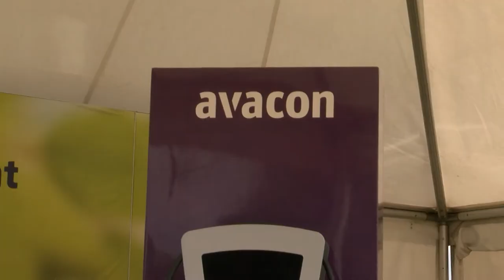MiRKo 2020 in Stendal (26.06.2021)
Als eine riesige Chance zum Bewerben ihrer Region sehen die Wirtschaftsjunioren Altmark die Ausrichtung der Mitteldeutschen Regionalkonferenz der Wirtschaftsjunioren – oder kurz: MIRKO. Das wichtigste Treffen der Jungunternehmer aus Sachsen-Anhalt, Thüringen, Sachsen, Brandenburg und Berlin findet jährlich an einem anderen Ort statt.